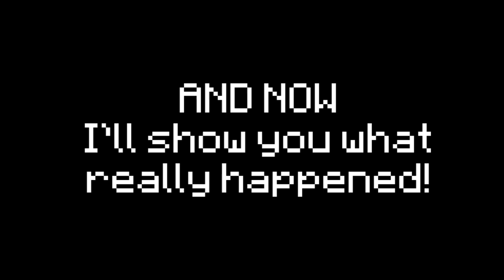CURSED MINECRAFT BUT IT'S UNLUCKY LUCKY FUNNY MOMENTS SHREK ADVENTURE #2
CURSED MINECRAFT BUT IT'S UNLUCKY LUCKY FUNNY MOMENTS SHREK ADVENTURE